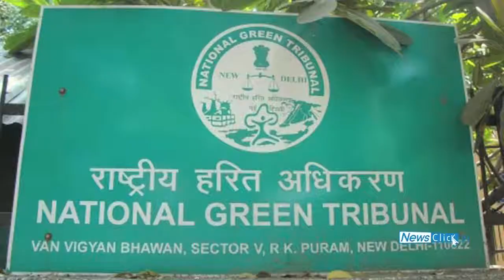TSR Committee Report-An Assault on the Environment in Favour of Big Business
NewsClick.in interviewed D. Raghunandan, President of All India Peoples Science Network, on TSR Subramanian Committee report. According to Raghunandan, the report is an attempt to dismantle the existing legislative provisions and weaken the environmental protection mechanisms. The report also suggests the removal of judicial review of environmental clearances in order to help big business. This report is an attempt to extend to entire India the Gujarat model, in which environmental pollution control measures were completely jettisoned. This abandoning of all pollution control measures is what has made Vapi, an industrial town in Gujarat, the most critically polluted area in the country.